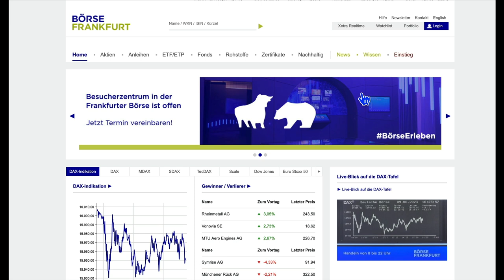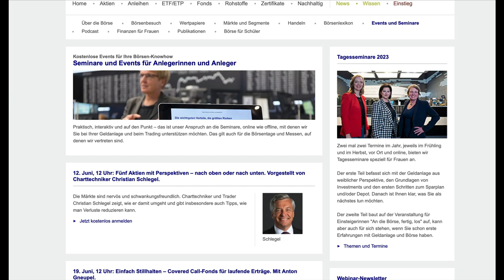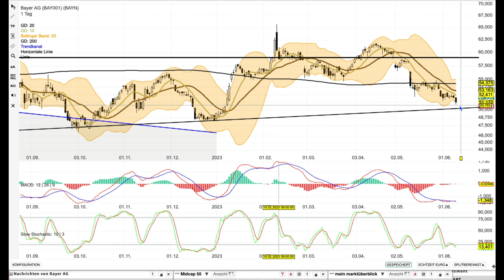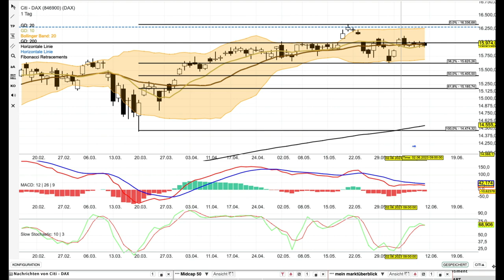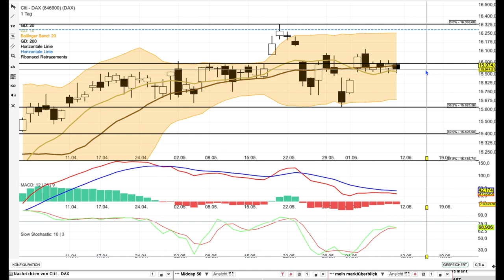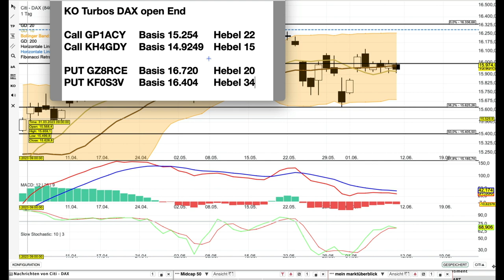DAX Analyse ab dem 12 Juni -kann heftig werden-